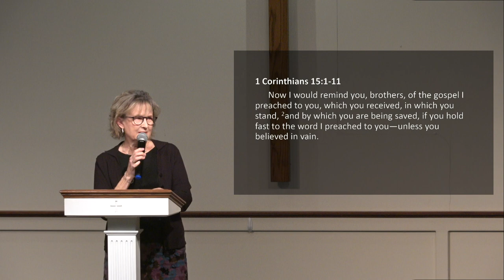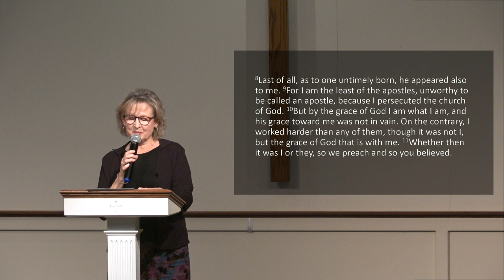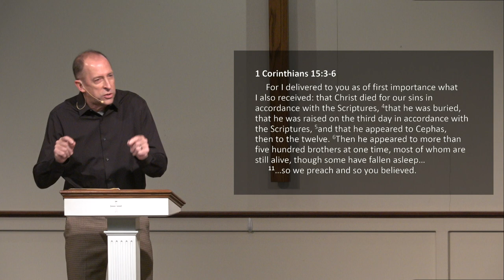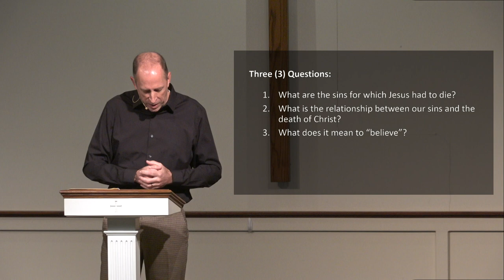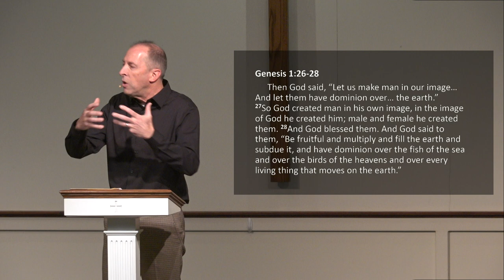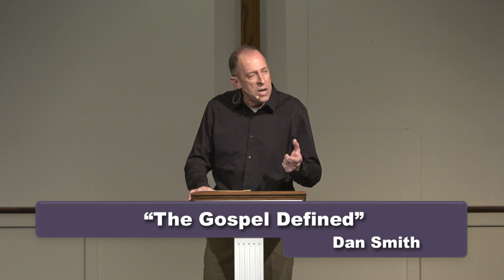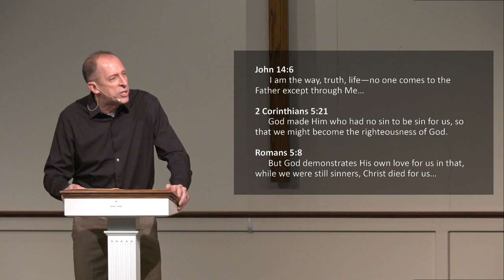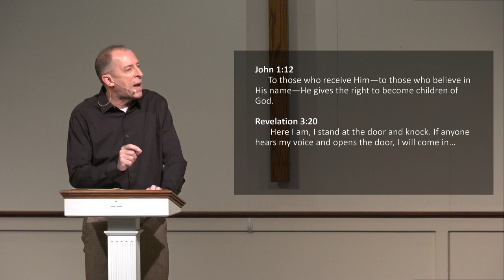The Gospel Defined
SPEP Services